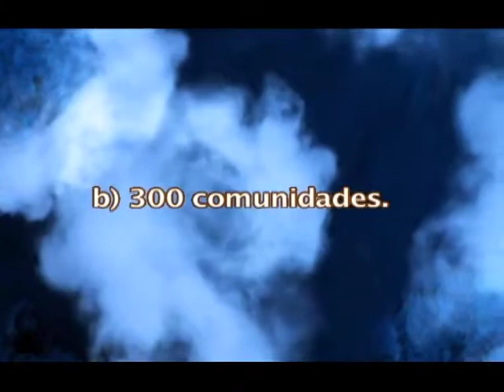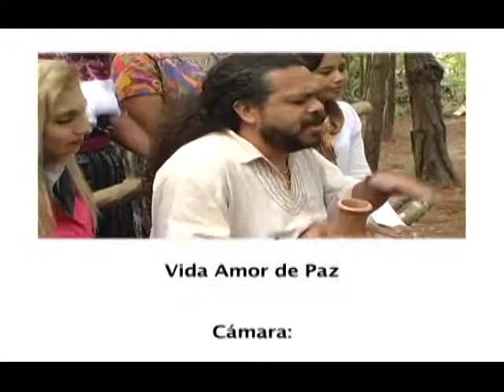Los Secretos Mejor Guardados Forestería Comunitaria 5/5